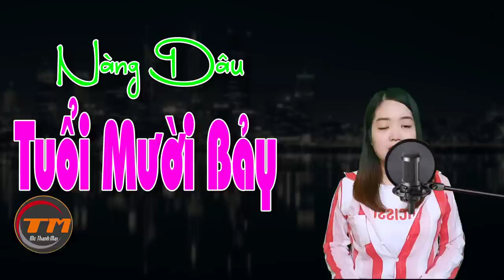Truyện ngôn tình CỰC HAY không thể bỏ lỡ : NÀNG DÂU TUỔI MƯỜI BẢY Tập 6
Mợ cả đã nhớ lại tất cả! Mợ không còn điên nữa, vào đúng cái lúc mợ nhìn thấy thằng Sửu và mợ hai đi từ trong nhà trọ ra thì mợ đã thức tỉnh, mọi giác quan đã thực sự trở về. Mợ phải tìm ra nguyên nhân, nhất định không thể để cho chúng nó thoát. Và sự thông minh đã trở về đúng lúc, mợ đoán giữa mợ hai và thằng Sửu chắc chắn không hề chỉ là mối quan hệ đơn thuần.

Ekip sản xuất: Team MC THANH MAI
Trưởng nhóm: Đình Vĩ
Diễn đọc: Mc Thanh Mai
Biên tập: Quang Khải
Tác giả : Việt Nga
Xin chào các bạn! Các bạn đang trở lại với kênh . Nhớ Đăng ký kênh liền tay và bấm vào chuông để nhận ngay truyện hay mỗi ngày, chúc các bạn có những phút giây thư giãn và thoải mái nhất cùng các giọng đọc ấn tượng của MC Thanh Mai​ nhé!
Vui lòng không reupload dưới mọi hình thức. Xin chân thành cảm ơn!